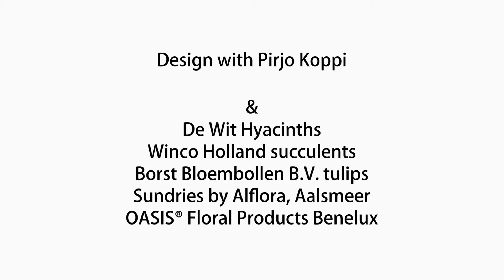Floral Fundamentals Presents Pirjo Koppi and De Wit Hyacinths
Pirjo Koppi creates a scented Hyacinth bouquet in real time also using products from Winco Holland, Borst Bloembollen, Alflora, OASIS® Floral Products Benelux.

The Queen of pink shares the love of scented flowers.